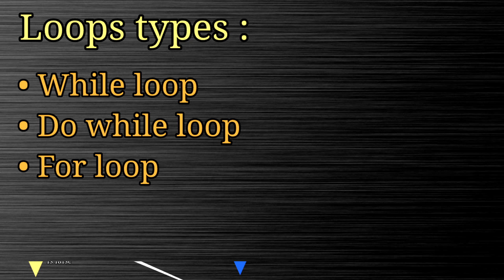JavaScript #8 Iteration Statements (Loops)